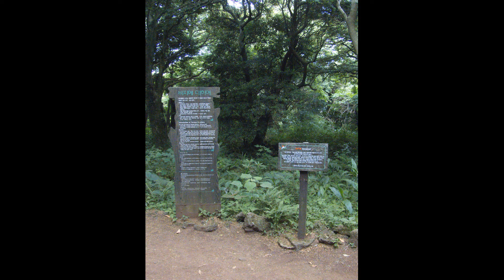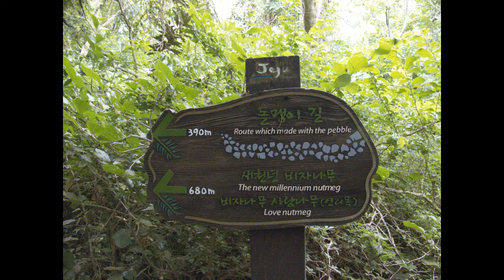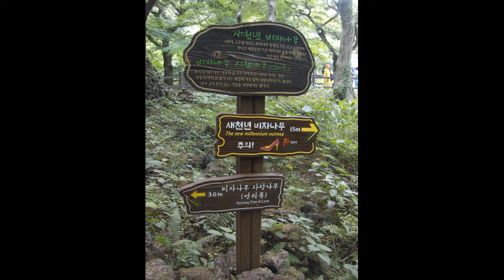비자림 천년의 숲 2022 Photo Version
비자림  Photo Version
천년의 숲
2022년 5월 29일
     한국초등과학교육학회이사